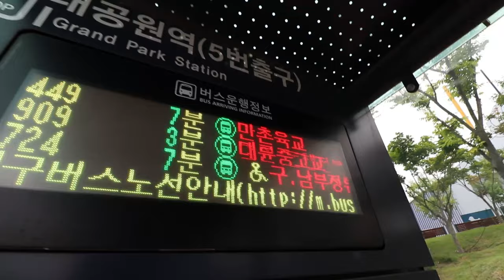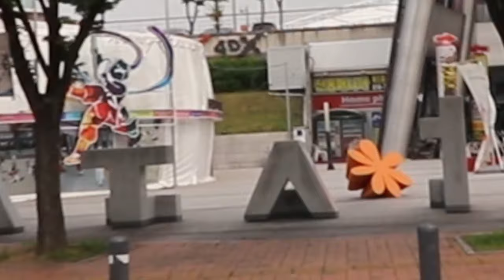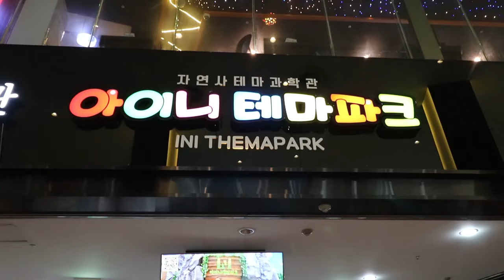Daegu Korea's INI Indoor Theme Park | Epic Animal Encounters and Fun for the Entire Family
INI Theme Park is a Hidden Gem in Daegu! Encounter a zoo experience like no other when you  visit INI Theme Park! This was one of the most amazing and fascinating animal encounters we have ever had! INI Theme Park is a fun and exciting indoor zoo theme park for people of all ages! It is definitely a family friendly experience.

*Something we forgot to mention in the video is that you CAN feed certain animals (Lions, hyenas, birds, monkeys, etc.) for a cheap price!

Our Gear!